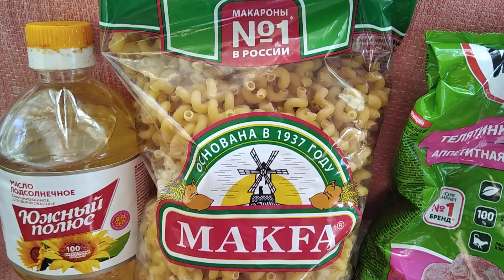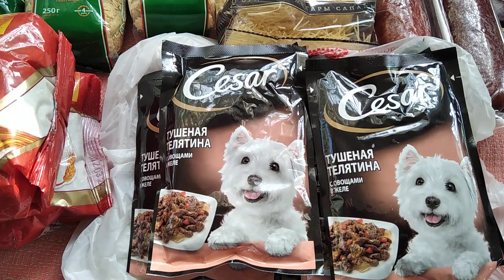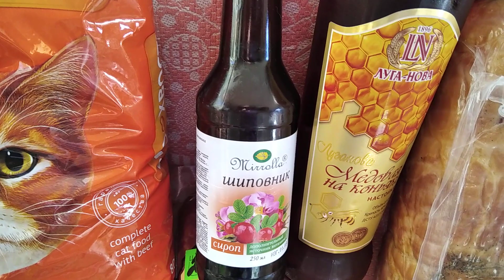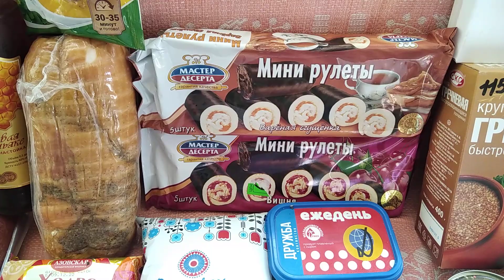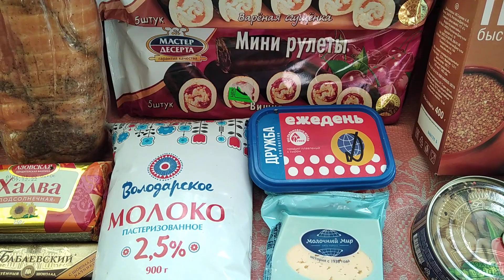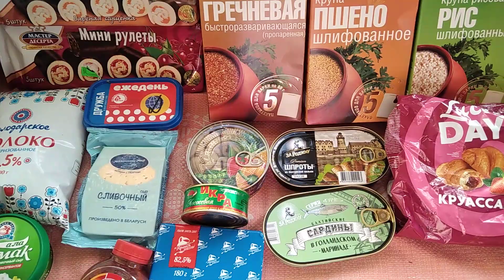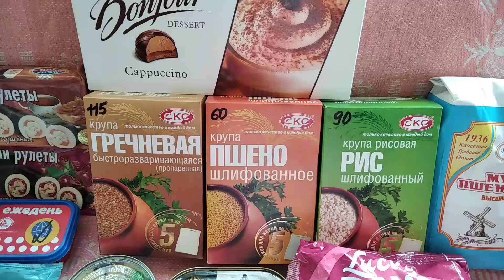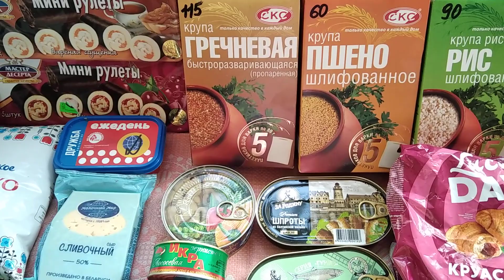Красный Лучl Объëмная закупка продуктов на семьюl Набрали столько что еле смогли унести